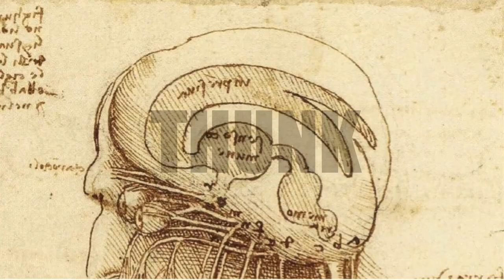125. What Is Consciousness? | THUNK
There's much ado about "consciousness," but what even is it? What's the big deal? How hard could it be? @_@ (At least as hard as FOCUSING THE CAMERA GAH)

If you are *at all* interested in this topic, please please please read the SEP entry on consciousness, it's just fantastic

A summary of Paul Churchland's "Matter and Consciousness," specifically oriented at summarizing common positions about the mind/body problem (Blackman)

Telling More Than We Can Know: Verbal Reports on Mental Processes (Nisbett & Wilson, 1977)

Introspection and verbal reports on cognitive processes—Two approaches to the study of thinking: A response to Howe (Ericsson & Crutcher, 1991) -

For a contrasting opinion: "When Does Introspection Bear Fruit? Self-Reflection, Self-Insight, and Interpersonal Choices" (Hixon & Swann, 1993)

A psychologist who uses timers to take mental "snapshots" of conscious experience